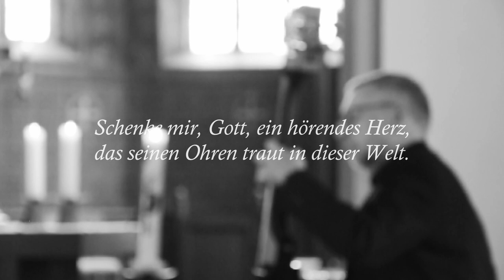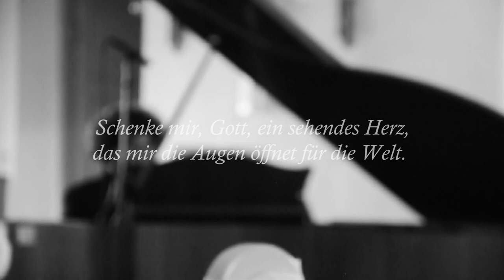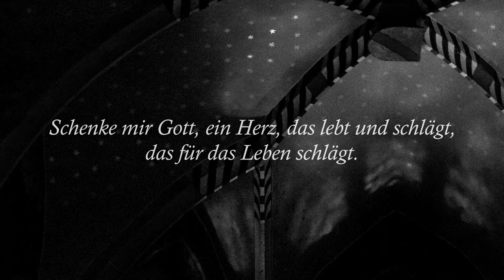03 Schenke mir, Gott, ein hörendes Herz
Schenke mir, Gott, ein hörendes Herz
Text: Thomas Laubach 2014
Arr.: Johannes Link

Johannes Link Trio
Christoph Lang: Flügelhorn
Michael Lang: E-Kontrabass
Johannes Link: Flügel (Piano)

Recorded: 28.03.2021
Evangelische Kirche Eggenstein
Video: Tilman Lang

Karfreitag:
An dem Tag, an dem Jesus am Kreuz starb,
ist es schwer, passende Worte zu finden.
Darum diesmal: Musik ohne viele Worte.
Musik, welche die Stimmung dieses Tages auszudrücken versucht.
Musik, die der Improvisation viel Raum lässt.